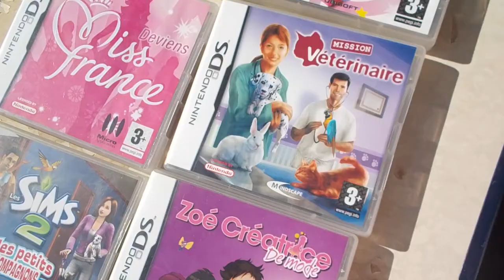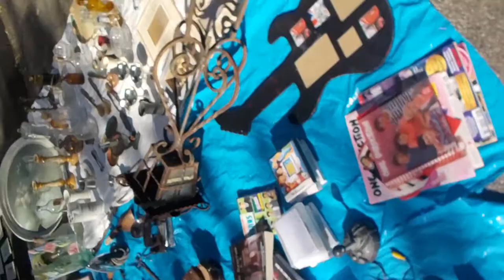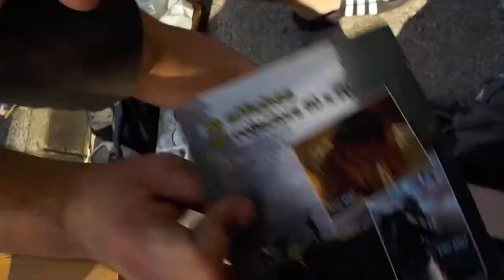vide grenier live du 10 juin 2017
vide grenier du 10 juin 2017